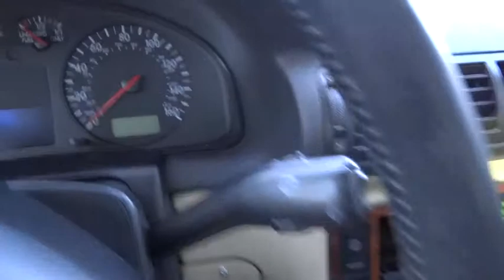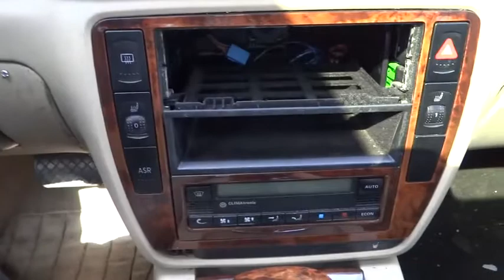2000 Volkswagen Passat used, Denver, Aurora, Colorado Springs, Northglenn, Westminster, CO 4082E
2000 Volkswagen Passat

4970 Oneida Street Ste.

AWD DRIVE PERFECT FOR COLORADO